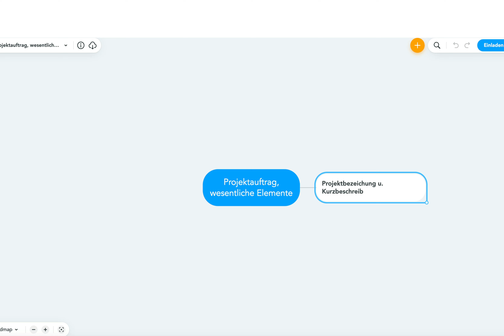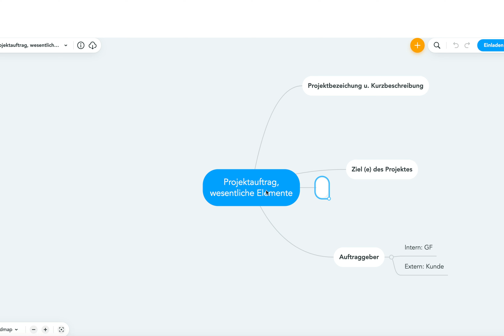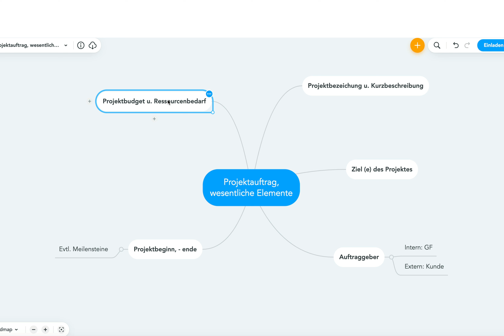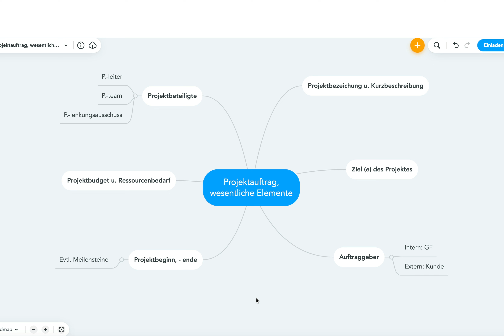Projektauftrag, wesentliche Elemente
Beispiele:
• Betriebswirt
• Technischer Betriebswirt
• Technischer Fachwirt
• Industriefachwirt
• Wirtschaftsfachwirt
• Handelsfachwirt
• Personalfachkaufmann
• Industriemeister
• Küchenmeister
• Restaurantmeister
• Hotelmeister
• Abwassermeister
• Wassermeister